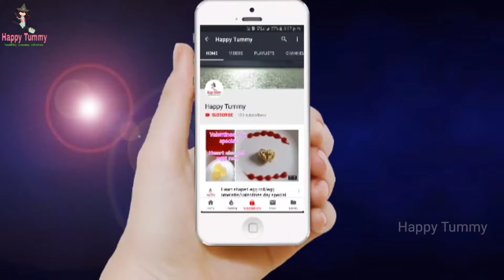Beetroot carrot paasi paruppu kootu/beetroot recipe/carrot recipe/beetroot kootu/பீட்ரூட் கூட்டு